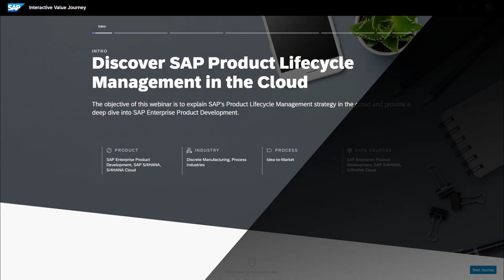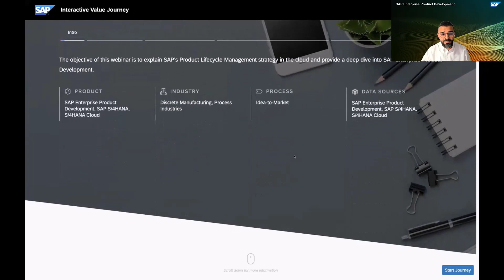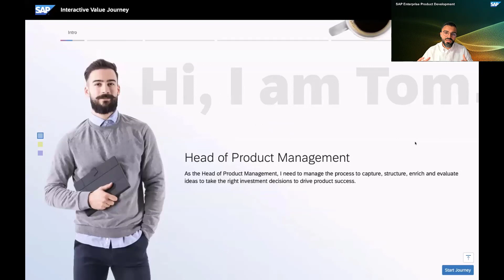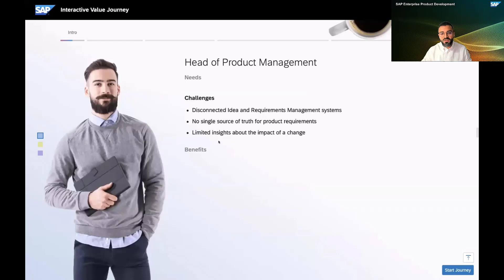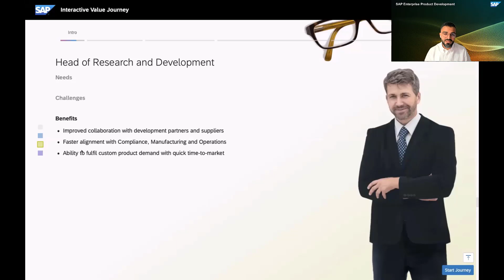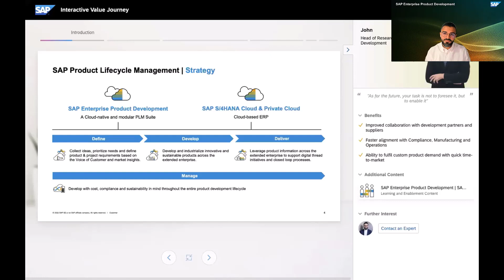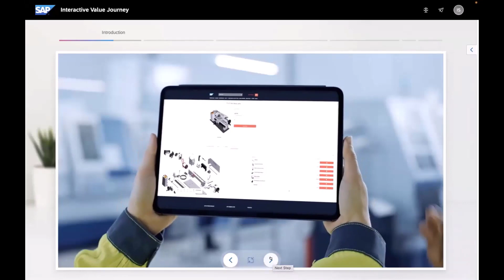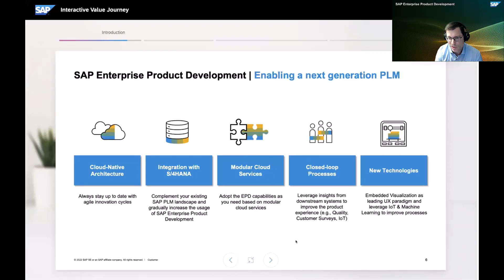Discover PLM in the Cloud with SAP Enterprise Product Development - Introduction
In this video Ismail Serin, Head of Product Management for PLM, explains SAP’s Product Lifecycle Management strategy in the cloud and provides a deep dive into SAP Enterprise Product Development together with Carsten Dietze-Selent, Head of PLM & Engineering.

This video was based on an event called Discover PLM in the Cloud with SAP Enterprise Product Development held on the 21st September 2022.

Stay up to date by following our tag on SAP Community

00:00 Introduction
00:30 Objective: How to rethink product development in the idea-to-market business process
01:21 Look into SAP Enterprise Product Development with three different personas’ eyes
02:08 Meet Tom, Head of Product Management at a company
03:35 Meet John, Head of Research and Development at a company
04:36 Meet Eva, Chief Digital Officer at a company
05:35 SAP’s Product Lifecycle Management strategy
06:09 Video: Bring it on with SAP Enterprise Product Development!
08:41 Enabling a next generation PLM
09:16 Meet Carsten Dietze-Selent, Head of SAP’s PLM & Engineering, and learn what SAP PLM can do for you
12:21 Expanding the boundaries of SAP PLM
14:55 The future of SAP PLM